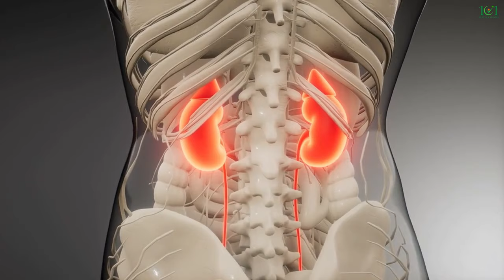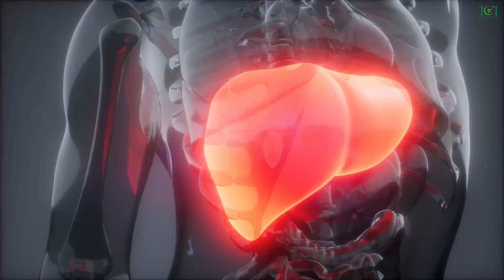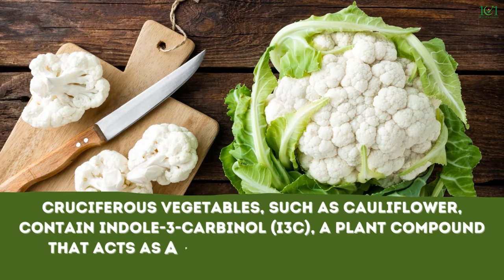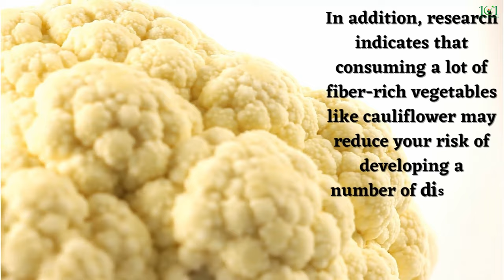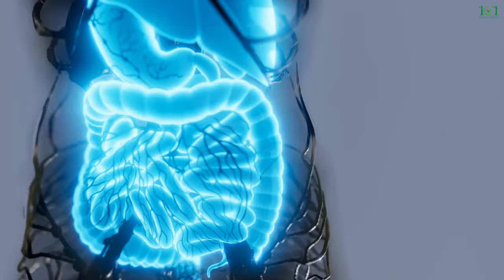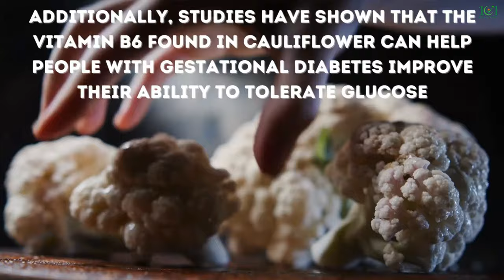Cauliflower Benefits |13 Amazing Health Benefits Of Cauliflower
Cauliflower benefits: In this video, we'll go through 13 amazing health benefits of cauliflower.

Cauliflower is a powerhouse of nutrition and has numerous health benefits. From providing essential vitamins and minerals to reducing inflammation to aiding in weight loss; this cruciferous vegetable is truly a superfood! In this video, learn about all the incredible ways cauliflower can help you reach optimal health. Discover why this veggie should be added to your grocery list! Watch now for an informative guide on the amazing health benefits of cauliflower.